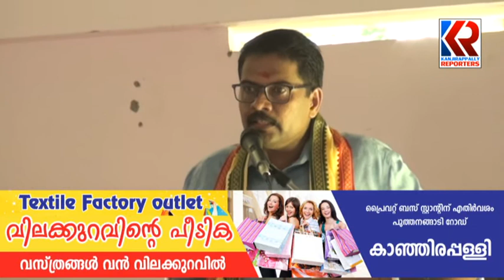youth movement erumely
SNDP യോഗം യൂത്ത് മൂവ്മെൻ്റ് യൂണിയൻ ഭാരവാഹികളുടെ പ്രവർത്തക യോഗം എരുമേലിയിൽ നടന്നു. എരുമേലി, ഹൈറേഞ്ച് യൂണിയനുകളുടെ യോഗമാണ് നടന്നത്